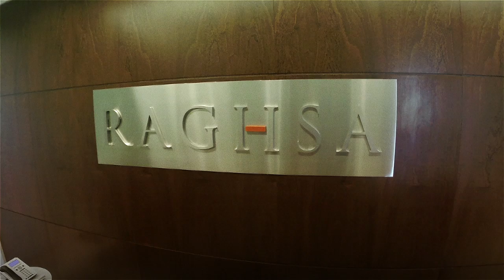RAGHSA Institutional Video 2015 (EN)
RAGHSA is a Company with more than 45 years of experience in real estate development, constructing quality, building trends and developing innovative concepts meeting the needs of local and international clients.

The Company's projects are selected by a highly skilled team of professionals, with an emphasis on prudent and balanced financial management of the company's business.